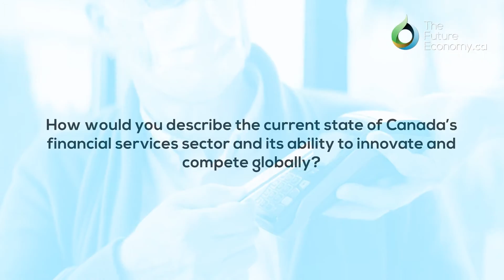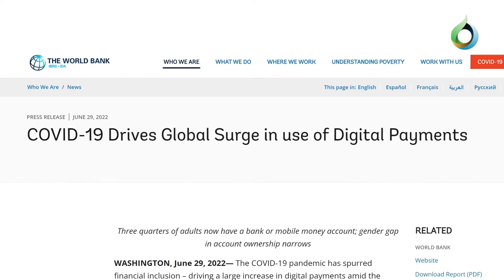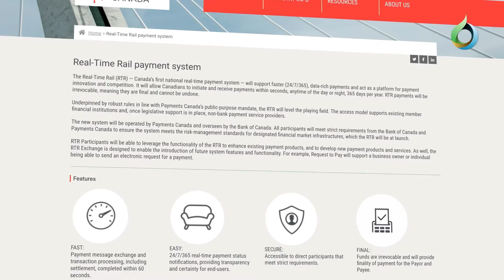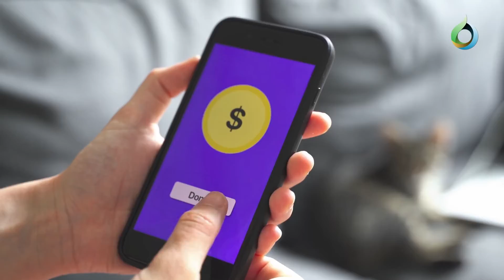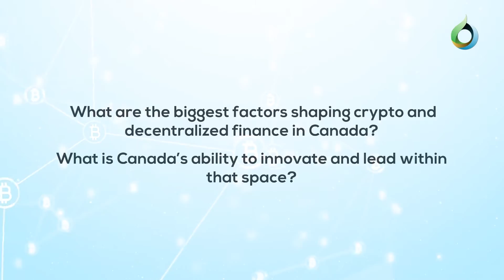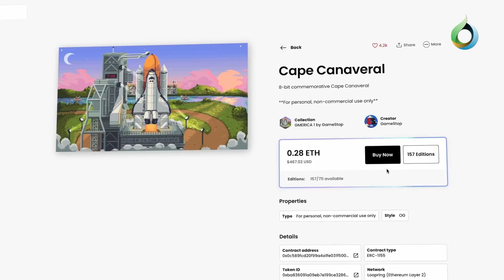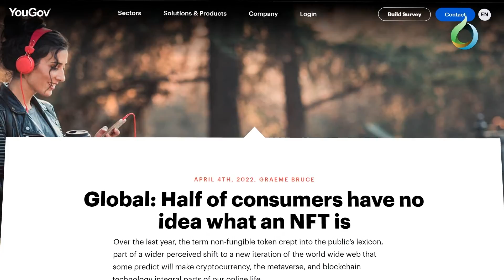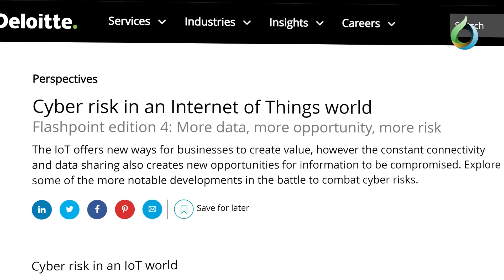What Will Canada's Future Financial Services Look Like? | Sasha Krstic | Mastercard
Video interview with Sasha Krstic, President of Mastercard Canada on Open Banking, Web3 and Cybersecurity: The Future of Financial Services.

In this interview, Sasha Krstic, President of Mastercard Canada shares her insights about the future of Canada's financial systems.

Chapters:
0:00 Sasha Krstic
0:35 Canada’s Financial Services Sector
2:27 Open Banking
4:51 Canada’s Fintech Ecosystem
7:12 Decentralized Finance, Crypto & NFTs
10:22 Cybersecurity & IOT Payments